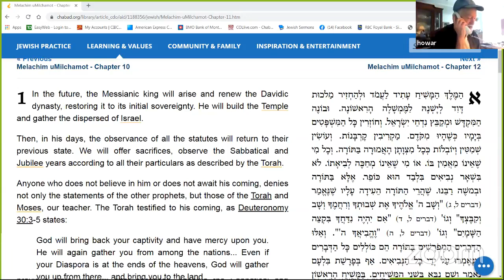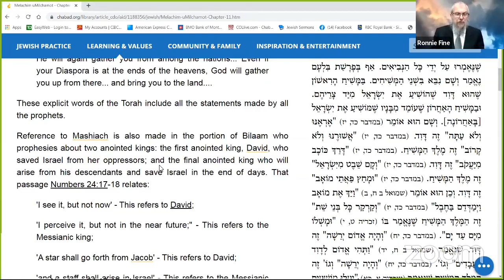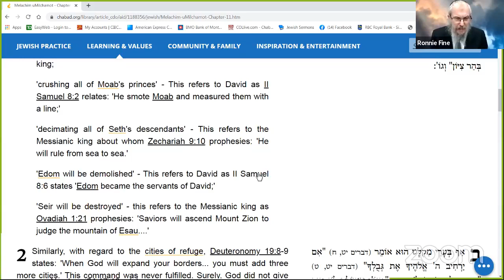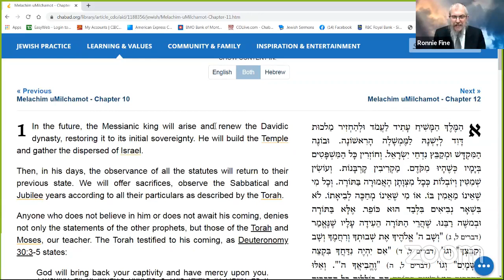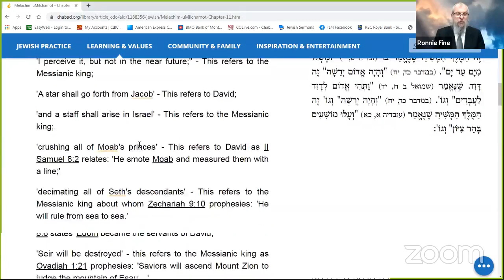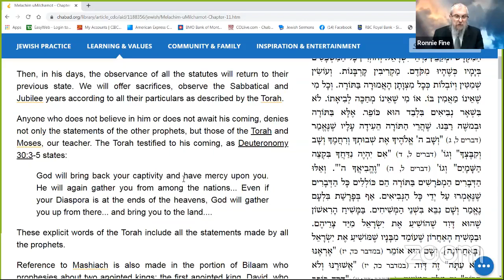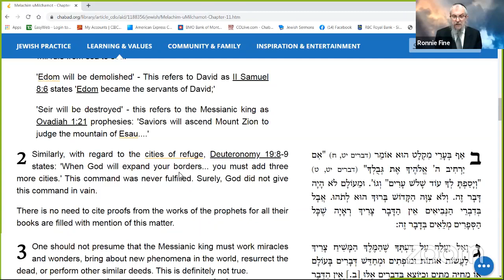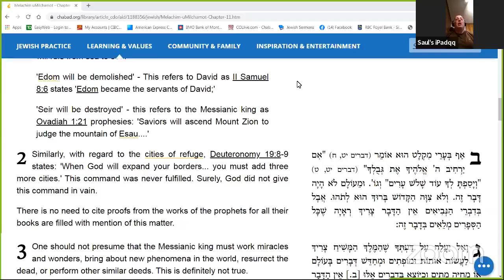Rambam's Laws of Moshiach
Laws of Kings Chapter 11 Laws 1 & 2
(D)